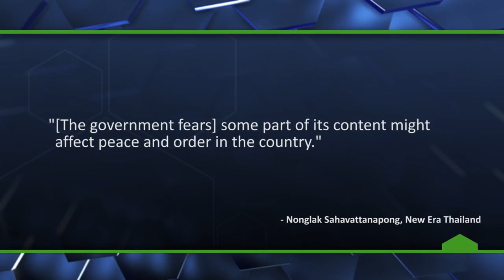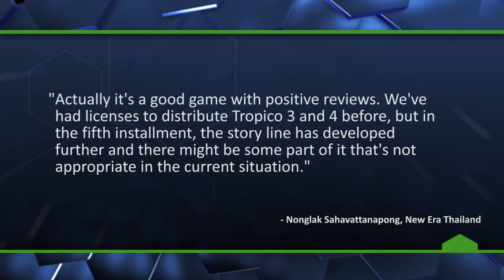Simulation Game Banned as Threat to "Peace and Order" - The Know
Thailand's Board of Film and Video Censors has banned political simulation game Tropico 5 over fears it could impact "peace and order" in the country.